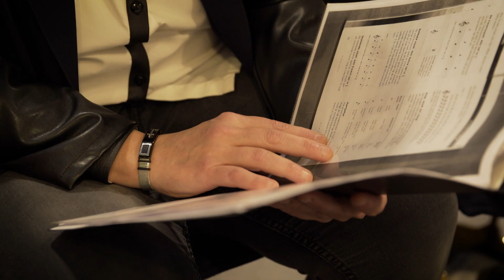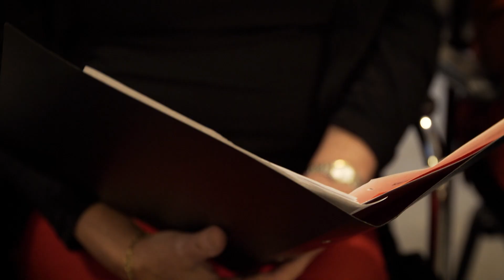Licht in Lelystad - Met hart en ziel 19-12-2019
Bonita Klinge is dirigent van een uniek koor in Lelystad, bestaande uit vrijwilligers en gasten met een ‘rugzakje’ van de Stichting IDO Lelystad. Met inloophuizen, winkeltjes en allerlei verbindende activiteiten is deze stichting namens acht kerken aanwezig in de stad. Het koor heeft een speciaal plekje in Bonita’s hart. ,,Ze hebben mij geduld geleerd en ik ben van de mensen gaan houden.’’ Presentator Joanne Bijleveld is aanwezig bij de koorrepetitie en ervaart hoe dit een plek is voor de stad.